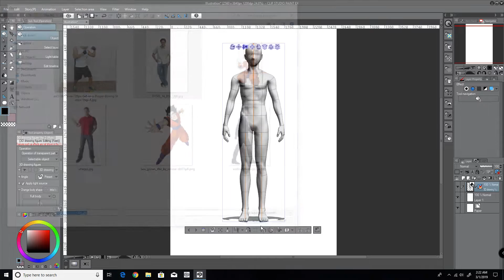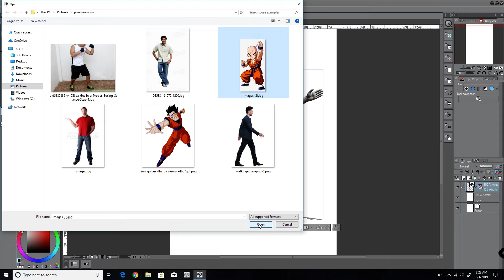Clip Studio update: New Pose Scanner tool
Started off strong, but showed its limits quickly.
Poor Krillin...